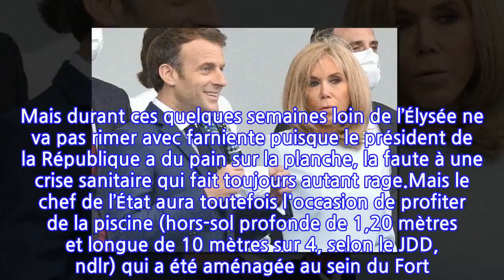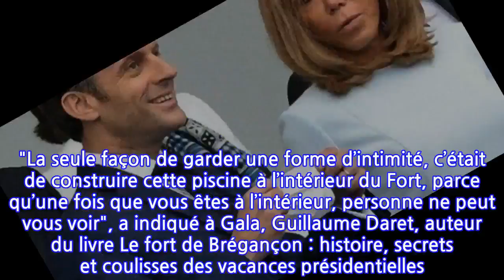Brigitte Macron : Cette raison pour laquelle vous ne verrez plus la Première Dame en...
Vendredi 30 juillet dernier, Emmanuel et Brigitte Macron ont pris leur quartier à Brégançon, un lieu de vacances où ils ont pris l'habitude d'y séjourner depuis 2018. Mais durant ces quelques semaines loin de l’Élysée ne va pas rimer avec farniente puisque le président de la République a du pain sur la planche, la faute à une crise sanitaire qui fait toujours autant rage.Mais le chef de l’État aura toutefois l'occasion de profiter de la piscine (hors-sol profonde de 1,20 mètres et longue de 10 mètres sur 4, selon le JDD, ndlr) qui a été aménagée au sein du Fort. Une tranquillité assez coûteuse puisqu'elle a été estimée à 34 000 euros par l'Élysée. "La seule façon de garder une forme d’intimité, c’était de construire cette piscine à l’intérieur du Fort, parce qu’une fois que vous êtes à l’intérieur, personne ne peut vous voir", a indiqué à Gala, Guillaume Daret, auteur du livre Le fort de Brégançon : histoire, secrets et coulisses des vacances présidentielles. Mais cela était nécessaire d'un point de vue sécurité. Chaque sortie du couple présidentiel nécessitait la présence d’officiers de sécurité et de plongeurs, soit une opération de 60 000 euros. En juin dernier, le journaliste Pierrick Geais expliquait au RCF que ce nouvel élément était "plus pratique et moins cher plutôt que de sécuriser le président à chaque fois qu'il descend à la plage."Brigitte Macron pourra également pouvoir se baigner, avec ses petits-enfants, sans que les paparazzi ne viennent la déranger... La Première Dame ne supporte plus d'être photographiée en maillot de bain et d'être affichée en une de magazine."Quand on va se baigner, il y a les paparazzi. Parfois, c'est bon de se mettre en maillot de bain. Mais on ne peut pas se mettre en maillot de bain devant tout le monde", avait-elle dit en juin 2019 à Marc-Olivier Fogiel lors d'un entretien pour RTL. "Je comprends aussi qu'on ne comprenne pas, donc c'est une critique que j'accepte."L'année dernière, elle avait été pris en photo en compagnie de sa fille Tiphaine Auzière en paréo lors d'une sortie à la plage.La Rédaction